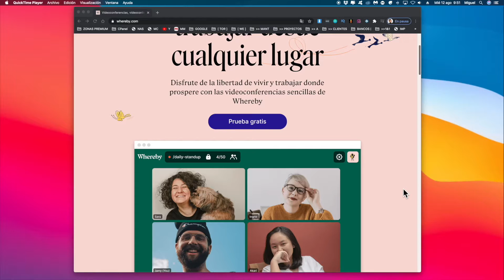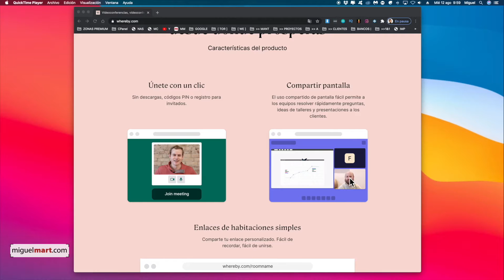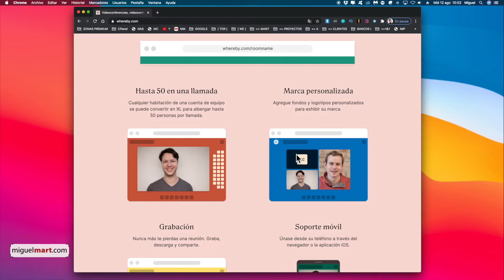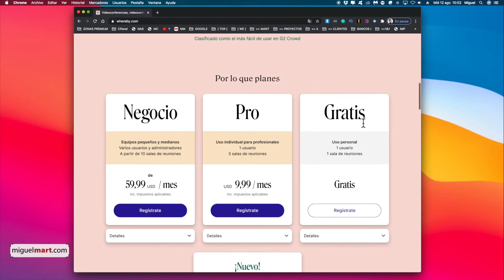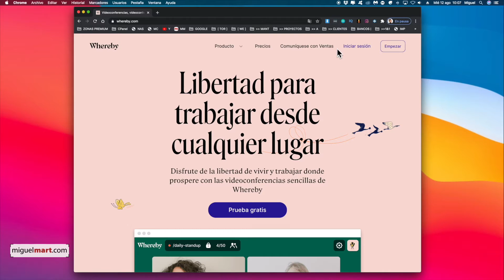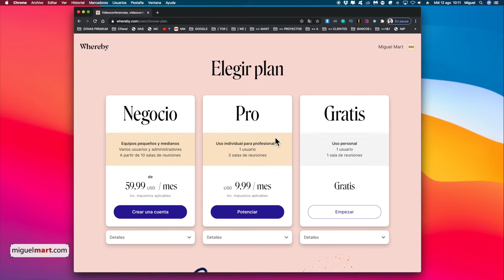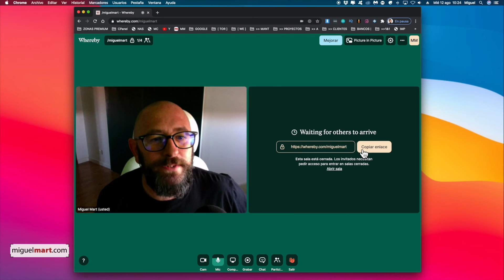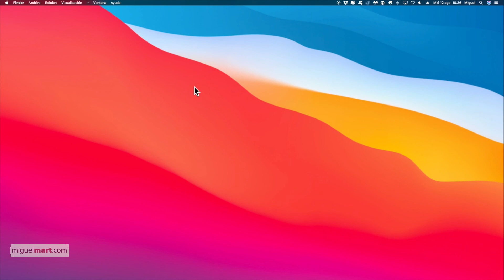Clases ONLINE 🔴 cómo hacer VIDEOLLAMADA y COMPARTIR PANTALLA fácil y GRATIS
Dar una clase Online nunca fue tan sencillo.

Si te dedicas a la enseñanza o quieres simplemente contactar con un cliente para explicarle algo desde tu propio escritorio, te traigo una aplicación online gratuita para poder hacer videollamadas con otras personas y a la vez poder compartir tanto tu escritorio como el del cliente o alumno-

Sin ningún tipo de instalación y con tan solo enviar un enlace de lo que es tu sala de videollamadas, podrás contactar con cualquier persona que le hayas compartido este enlace y una vez enlazados, hay muchas posibilidades de trabajo cómo compartir escritorio abrir y cerrar tanto la cámara cómo micrófono y sin ningún tipo de instalación-
Está plataforma también es compatible con dispositivos móviles por lo cual es muy simple que puedas crear una videollamada con alguien que esté fuera de su dispositivo para poder explicarle la materia que necesites contar incluso compartiendo tu ordenador para poder realizar presentaciones o solucionar problemas.

A día de hoy y con este mundo online en lo que nos estamos convirtiendo, tener una herramienta tan sencilla como está para contactar con alumnos, clientes o familiares, es fundamental y a la vez que sea tan sencilla es algo a tener en cuenta.

Whereby es una plataforma para poder realizar videollamadas con posibilidad de compartir el Escritorio. Realizar una videoconferencia con Whereby es muy sencillo y a la vez te permite poder mostrar el escritorio de ambas partes o alternar entre escritorio webcam.

La versión gratuita de Whereby solo permite la conexión de dos personas, pero dispone de planes de pago qué hace de esta herramienta tan sencilla una completa herramienta grupal para hacer videollamadas en grupo y poder compartir el Escritorio. La versión de pago te permite personalizar colores y hacer que puedas tener hasta 50 espectadores en tu sala de reuniones. Poder hacer videollamada a 50 personas a la vez es ya como tener una clase virtual para poder enseñar a distancia por medio de la videoconferencia y compartir pantalla con 50 alumnos.

Espero que este vídeo te sea de utilidad y si es así, suscríbete a mi canal de youtube y pulsa en la campanita para poder recibir notificaciones de vídeos como este.